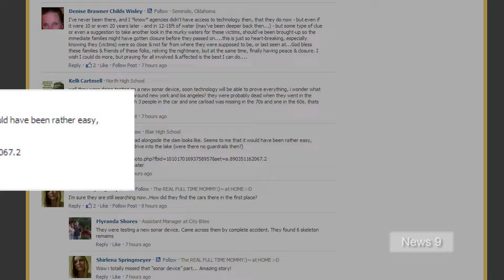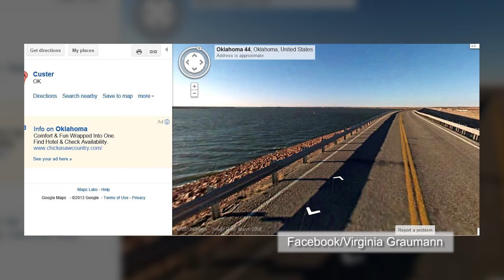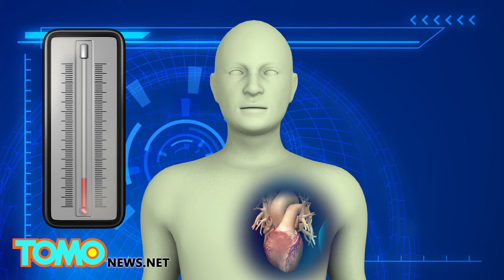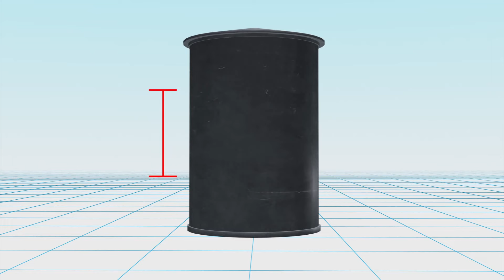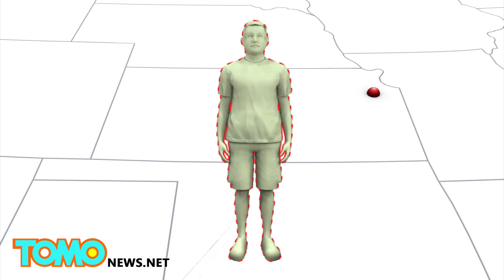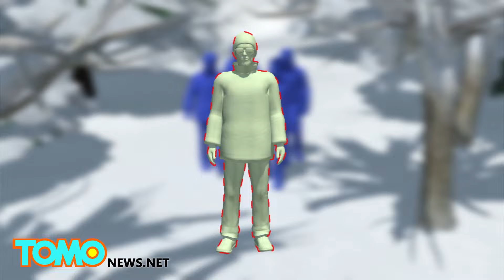Cars found in lakes; bodies found in water - missing persons compilation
1. Six bodies were discovered in two cars found on the bottom of Lake Foss in Oklahoma. The cars, both at least 40 years old, were discovered when the Oklahoma Highway Patrol Marine Enforcement division were conducting training sessions involving new sonar technology.

2. Claudia Melgar, 25, was last seen on surveillance footage driving home just after 6 a.m. Monday morning, April 18, when she came across a tow truck blocking a submerged underpass. Melgar drove around the truck into 17 feet of water, where her car, a white Dodge Durango, began to float and got stuck. Moments later, her vehicle was completely submerged.

3. Authorities in South Dakota have confirmed the remains of two people found in a submerged car last year are those of two teenaged girls missing since 1971.

4. The body of a famous Chinese TV presenter was found beneath a bridge in the Yongchuan district in China's south-western Chongqing municipality. The half-naked body has multiple wounds in head and neck.

5. The decomposed body of an aspiring young actress was found in a water tank in Mexico City nearly a year after she disappeared.

To see TomoNews' coverage of two girls who went missing in 1971, click on the following